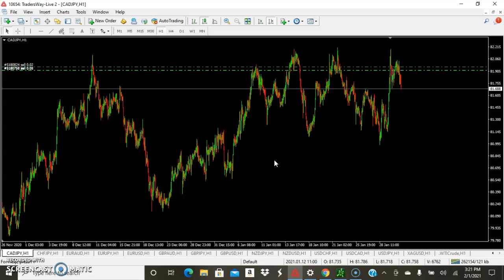CADJPY live update